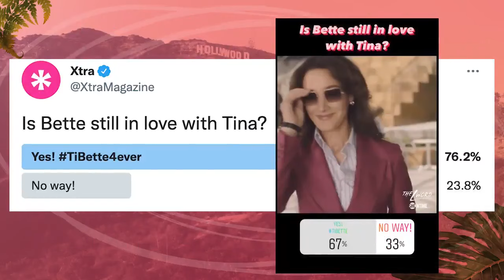The L Word Generation Q - Season 2 - Episode 9 - Teaser | Off The Chart | Xtra Magazine